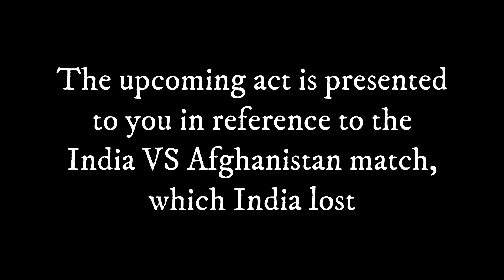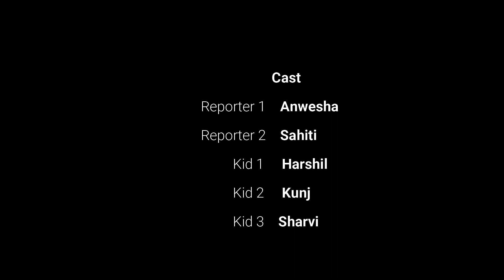Group 2 Games and Gaming